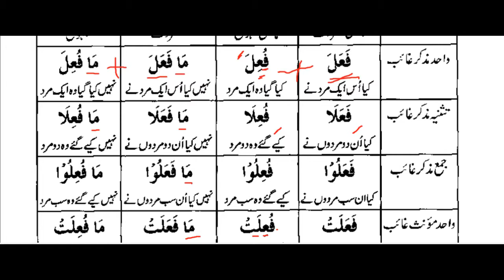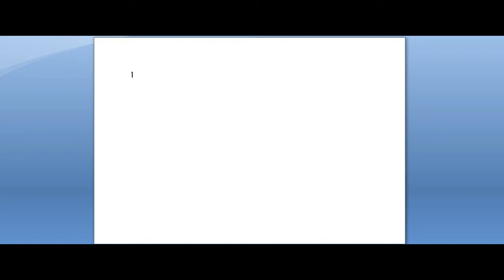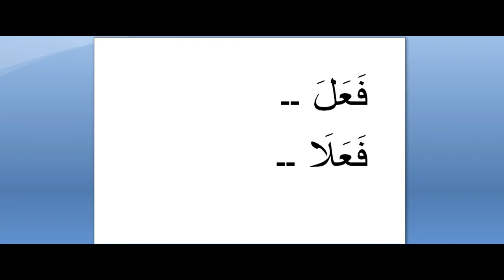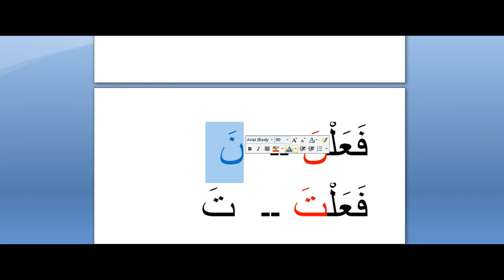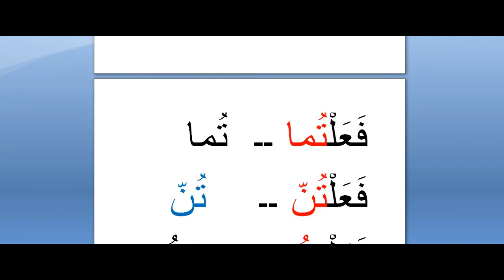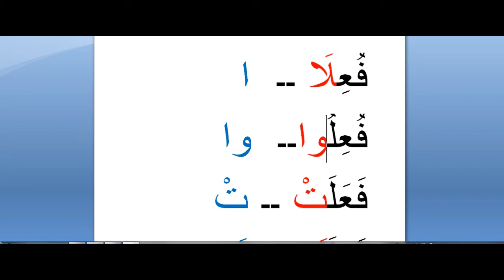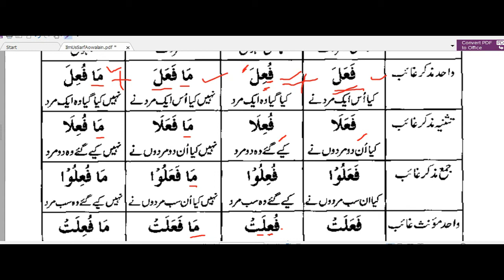#3.....علم الصرف ۔ فعل ماضی معروف Alimiyat Course By Online Madarsa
We Are Providing You Online Alimiyat Complete Course In Hindi,Urdu And English Language For Boys And Girls In 3 Year's (1000) Days Education.
We Will Daily Send You Lectures Video Directly To Your Contact.

So Join Us Now

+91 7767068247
whatsapp no